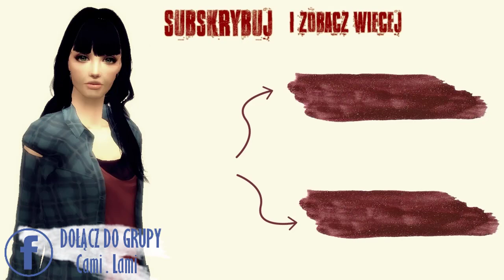TS2: Wyzwanie Zbuntowana 4. Gdzie ona trzyma te parówy...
►WYZWANIE:

Stwórz rodzinę simów (musi być, co najmniej dwoje rodziców i dziecko–nastoletnie)-, w której będzie, co najmniej jeden nastolatek/nastolatka. Wprowadź ich na dowolną parcelę, następnie wyprowadzając wszystkich poza nastolatkiem/nastolatką. W historii chodzi o to, że nastoletni sim buntuje się i po wielkiej kłótni z rodzicami postanawia uciec z domu (należy sprawić, by ich relacje pogorszyły się maksymalnie. UWAGA: jeśli relacje spadną do wrogości, sim automatycznie może uciec z domu, co nie jest celem naszego wyzwania. Najlepiej zepsuć ich relacje dopiero po wyprowadzeniu rodziców z parceli). Od tej pory jest zdany sam na siebie.

Zasady:

1.       Na parceli możemy ustawić następujące sprzęty:

– namiot

– ognisko

– grządki pod ogródek

– 2 lampy

– śmietnik

Po postawieniu wyznaczonych rzeczy, musimy wyzerować konto sima kodem.

2.       Nastoletni sim nie może chodzić do szkoły, ani pracować dopóki nie osiągnie wyznaczonych punktów umiejętności charyzmy. (Szkoła dopiero, gdy będzie mógł rozmawiać z dziećmi/nastolatkami, a praca dopiero gdy będzie mógł rozmawiać z dorosłymi, patrz pkt. 3)

3.       Sim musi unikać kontaktów z innymi. Ukrywa się, więc nie może być zbyt rozpoznawalny. Może zacząć rozmawiać z dziećmi lub nastolatkami, gdy osiągnie 4 poziom charyzmy. Żeby móc rozmawiać z dorosłymi potrzebuje zaś 6 poziomu.

4.       Za każdy przejazd taksówką sim musi zapłacić 10 simoleonów – jeśli przemieszcza się po mieście, w którym aktualnie przebywa lub 20 simoleonów – jeśli wybiera się na parcelę do innego miasta. (Wskazówka: można poruszać się pieszo, wówczas nie trzeba nic płacić)

5.       Za zarobione simoleony (poprzez np. szukanie skarbu) nastolatek może zakupić sobie sprzęt, który pozwoli mu zdobyć następujące umiejętności: charyzmę, technikę oraz kondycję, a także inne drobne sprzęty, które nie są meblami.

6.       Meble można kupować dopiero, gdy sim wybuduje, co najmniej: 1 kuchnię, 1 łazienkę oraz 1 sypialnię.

7.       Sim może używać telefonu komórkowego, jeśli go sobie sam kupi (pamiętając cały czas o zakazie rozmowy z innymi do spełnienia wyznaczonych warunków). Jednak, by go użyć zawsze musi mieć jakieś simoleony na koncie.

8.       Do budowy poszczególnych pomieszczeń wymagane są odpowiednie umiejętności.

– Aby wybudować łazienkę, należy posiadać minimum 3 poziom kondycji oraz 2 poziom umiejętności technicznych.

– Aby wybudować sypialnię, należy posiadać minimum 4 poziom kondycji oraz 3 poziom umiejętności technicznych.

– Aby wybudować kuchnię, należy posiadać minimum 5 poziom kondycji oraz 4 poziom umiejętności technicznych.

– Aby wybudować salon, należy posiadać minimum 6 poziom kondycji oraz 5 poziom umiejętności technicznych.

– Pozostałe pomieszczenia można budować od 7 poziomu kondycji oraz 6 poziomu umiejętności technicznych.

9.       Od 7 poziomu kondycji oraz 7 poziomu umiejętności technicznych sim może zakupić swój pierwszy samochód do naprawy, którym będzie mógł potem podróżować.

10.    Sim w każdej chwili może przygarnąć bezdomne zwierzątko, jeśli stać go na jego utrzymanie. Ale zwierzak nie może pracować.

11.    Sim nie może spotykać się z innymi simami na swojej parceli, dopóki nie wybuduje całego domu.

12.    Należy założyć rodzinę, gdy już wybudujemy cały dom (minimum 1 kuchnia, 1 łazienka, 1 sypialnia, 1 salon).

13.    Gdy sim będzie już dorosły i stabilny życiowo, jego celem musi stać się odnowienie kontaktów z rodzicami i naprawienie złych relacji. Wyzwanie można zakończyć, gdy sim stanie się na nowo przyjaciółmi z obojgiem rodziców.

Dodatkowe info: można odmładzać sima eliksirem kupionym za szczęście życiowe.

Wyzwanie zostało przygotowane przeze mnie, poświęciłam na to trochę czasu, więc prosiłabym o nie przywłaszczanie sobie jego zasad. Natomiast każdy może z nich korzystać.